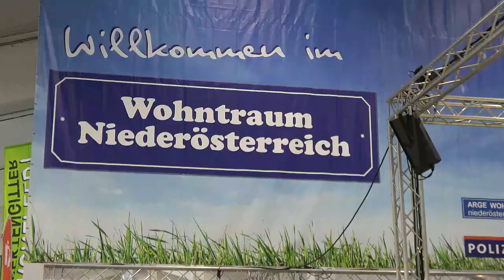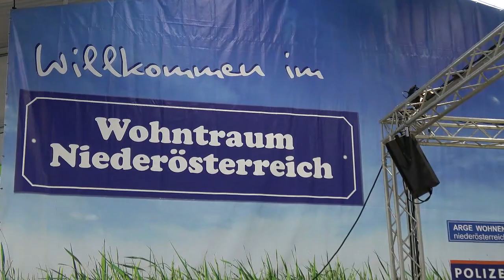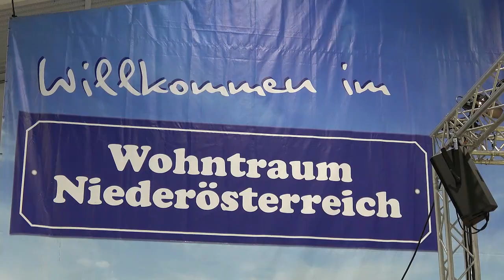Die Edlseer Gartenbaumesse Tulln 2016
Die Edlseer Export Test Format 1280 x 720 3Mp